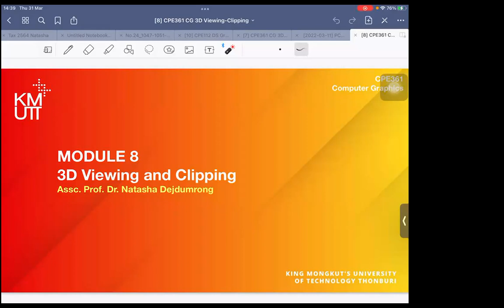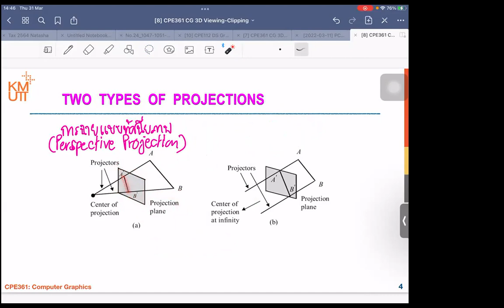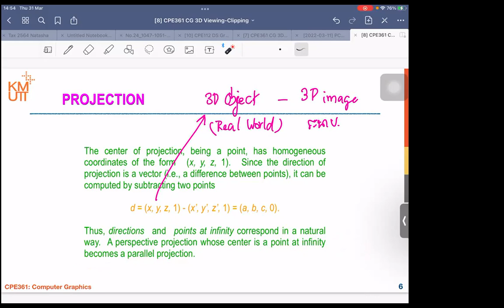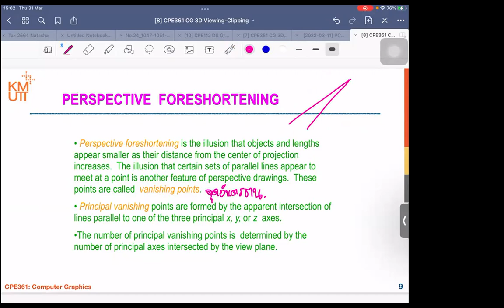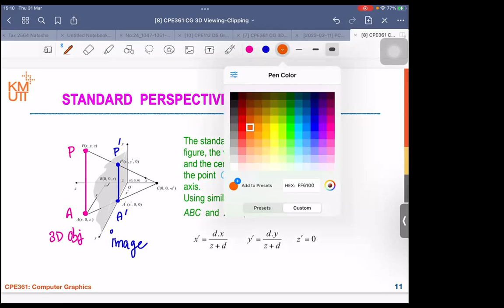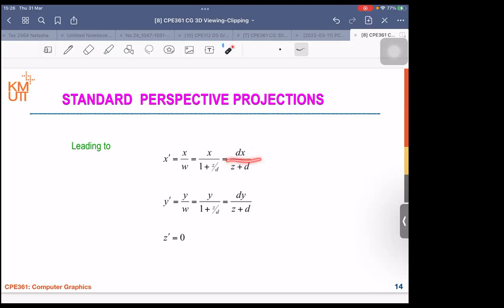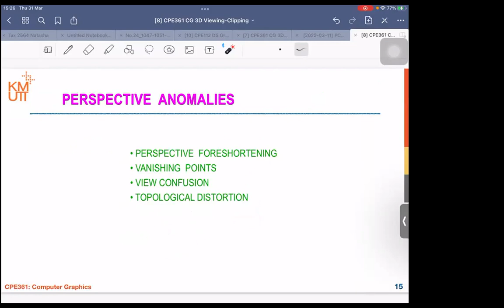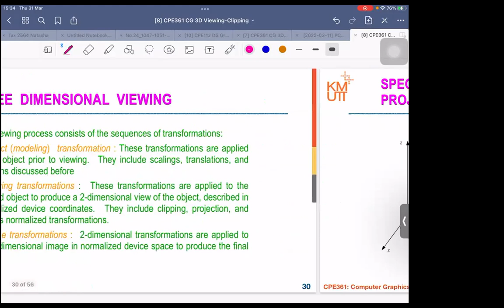Module 7 - CG - 3D Transformations